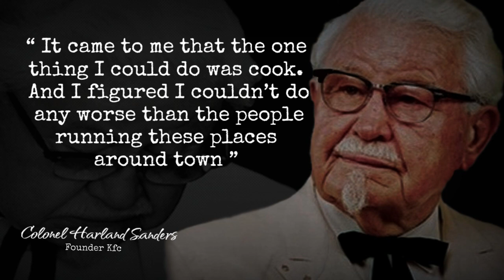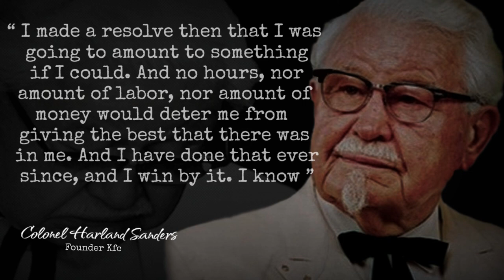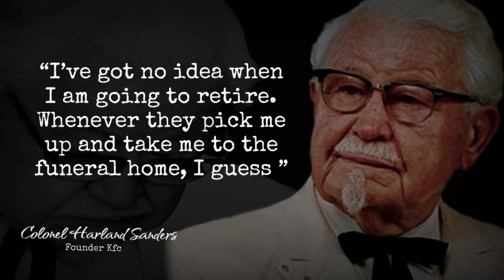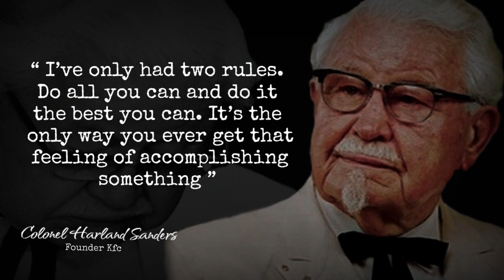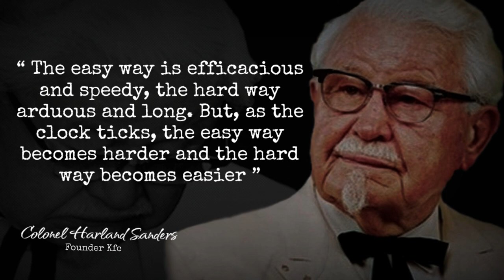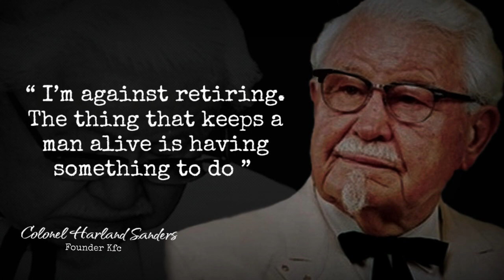Colonel Harland Sanders Quotes are so inspiring | the spirit never gets old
Colonel Harland David Sanders (9 September 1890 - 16 December 1980) was an American businessman who co-founded Kentucky Fried Chicken (KFC). He became active in franchising his chicken business at the age of 65. Today, the business has grown into one of the largest fast food systems in the world.

Great Quotes